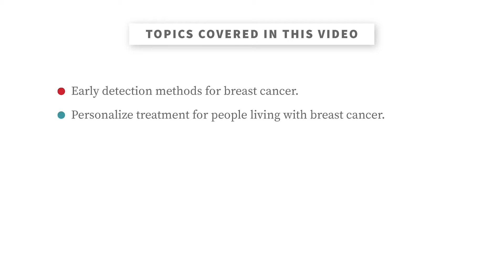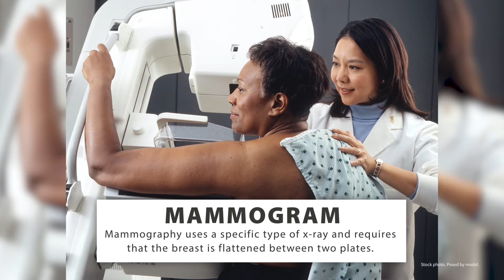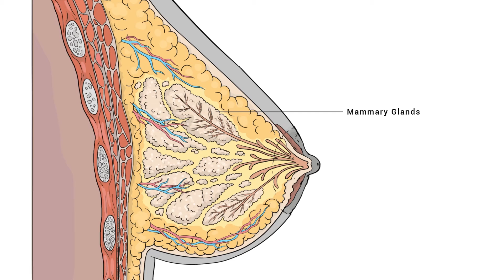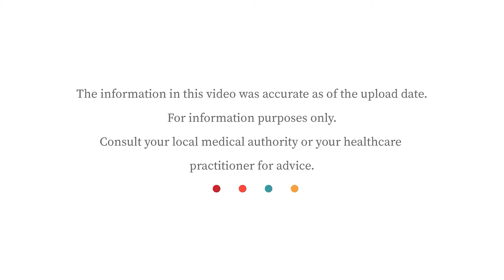Breast Cancer: The Power of Screening + Treatment Options | Stanford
In this video, Dr. Schapira explains how to screen for and treat breast cancer. She covers common treatment options including surgery, radiation therapy, systemic therapy, and hormonal therapy. About 1 in 8 women are expected to develop invasive breast cancer at some point in their life. The good news is that survival rates are increasing, and the majority of women diagnosed with early stage breast cancer will be cured.

0:00 Introduction
1:11 Mammograms: what are they, and when should I start screening?
3:49 I’ve been diagnosed with breast cancer - what are the next steps? What are my treatment options?

Dr. Schapira is a medical oncologist and a professor of medicine at Stanford University.